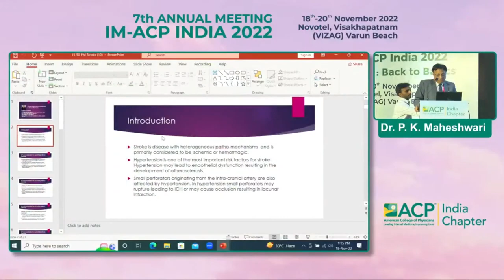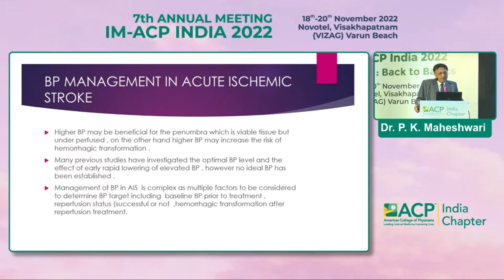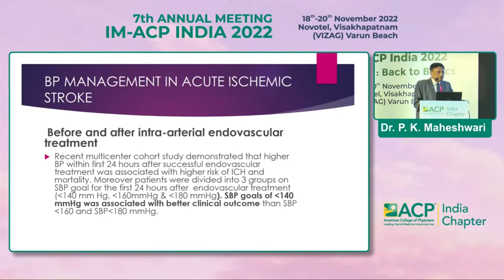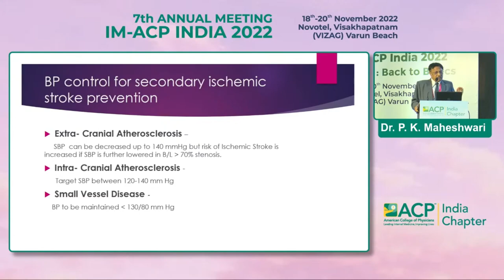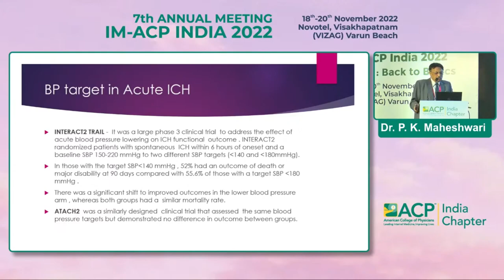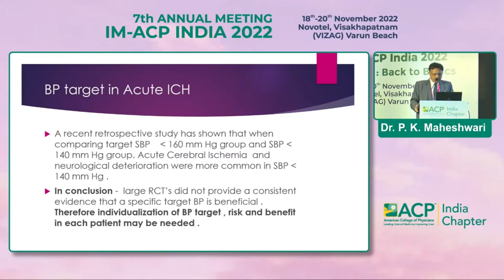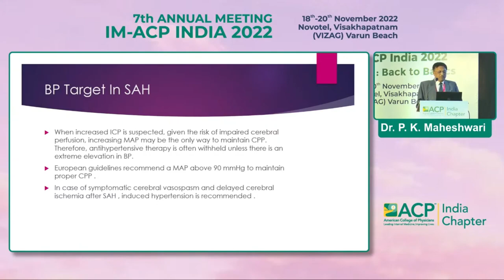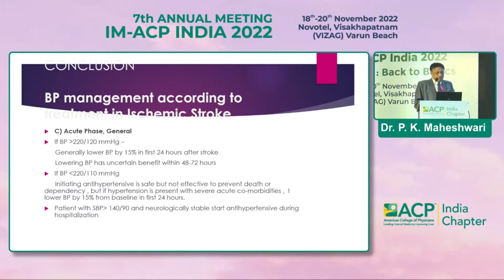Dr P K Maheshwari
Management of Hypertension in Stroke Patient